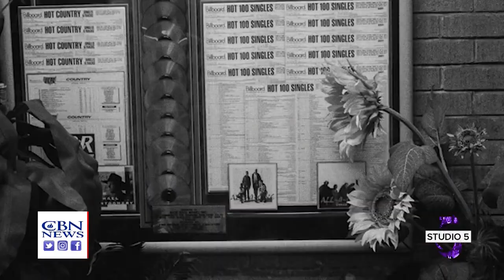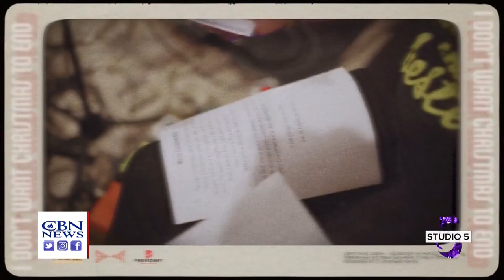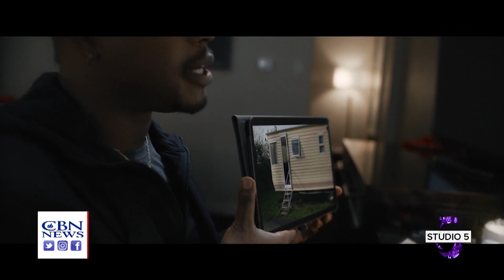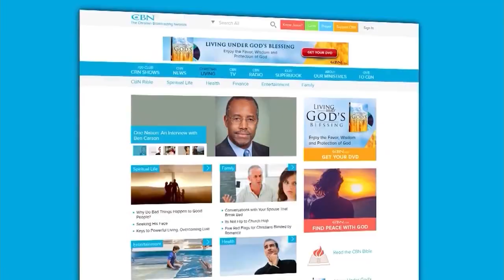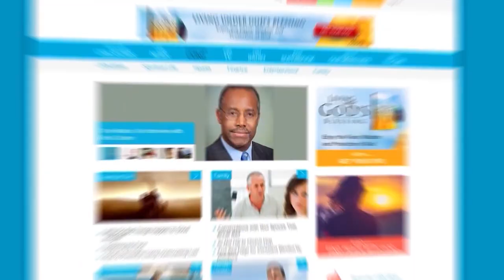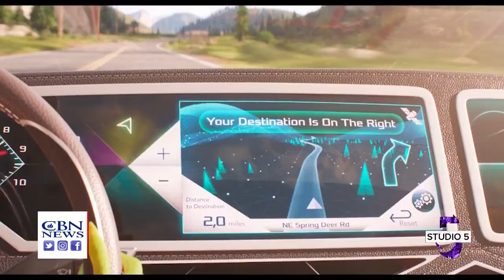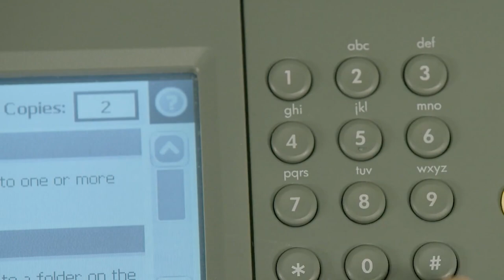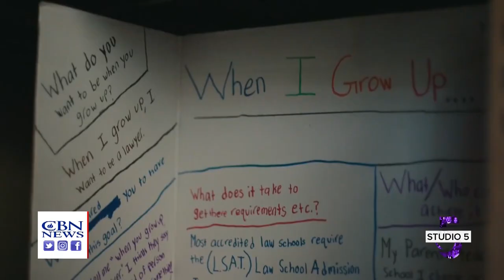Studio 5: Zach Williams Interview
Grammy winning singer Zach Williams joins us with new music. We explore the film National Champions. And Sing 2 director Garth Jennings take us inside the animation.